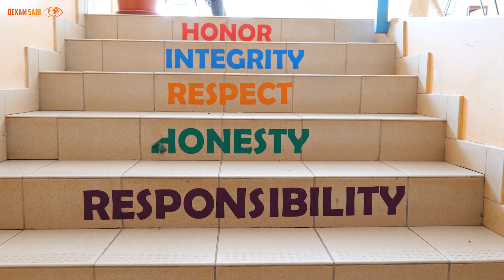Greve dos Professores - Tarrafal | Dexam Sabi CV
Greve dos Professores - Tarrafal
Produção: Dexam Sabi CV
Dexam Sabi CV